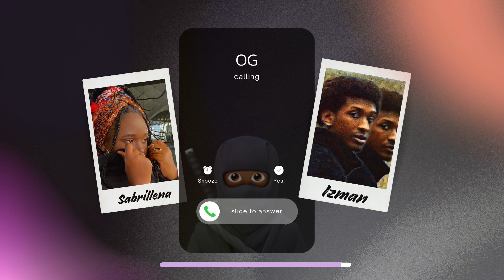OG - feat Izman (Remix)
Hello People s/o à Izman pour ce couplet prodigieux et plein de créativité.

InGW